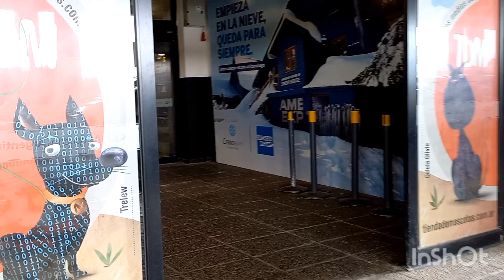BARILOCHE AIRPORT 2024 (ARGENTINA) - EXTERIOR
0:26 Parking
Province: Rio Negro